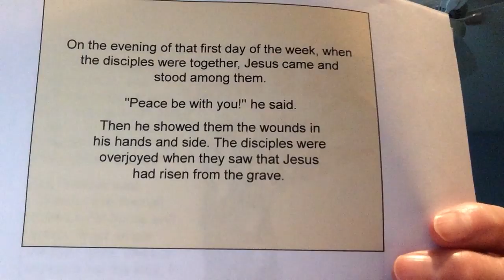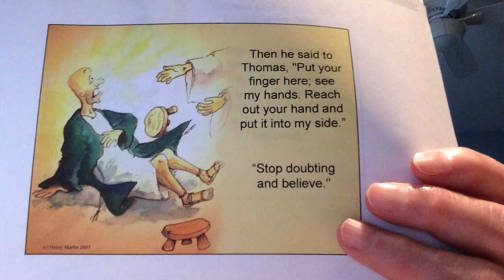Weekly ECM Lesson: Do You Believe?